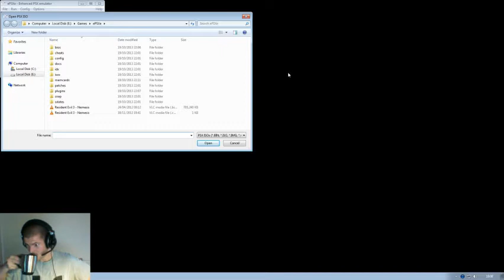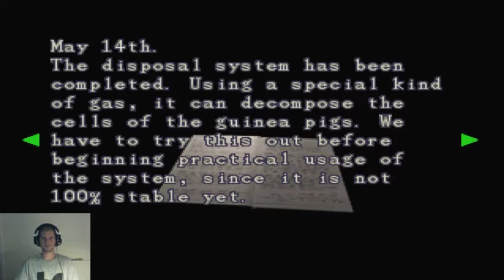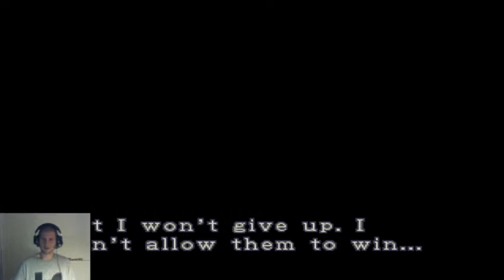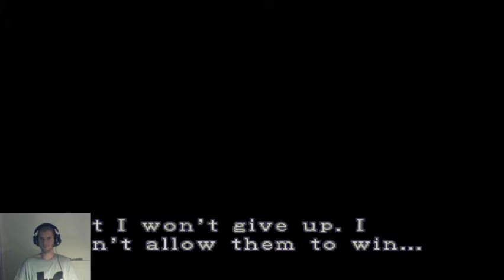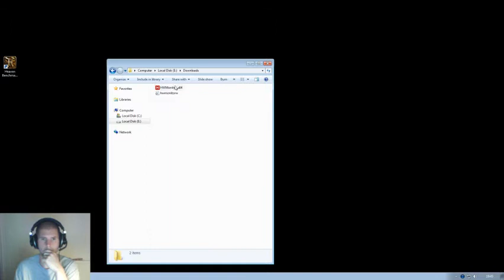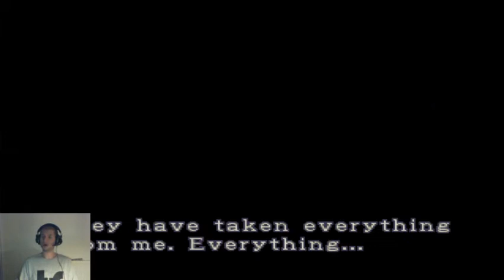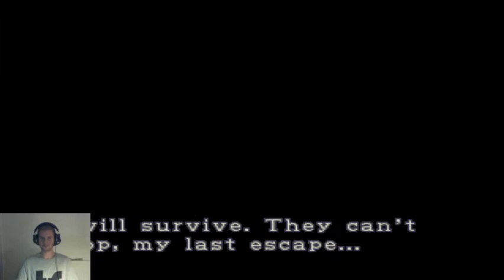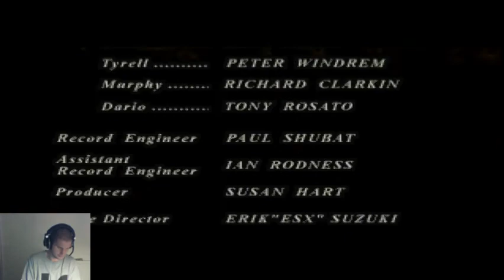Resident Evil 3: Nemesis - Part 3-3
Recorded live.